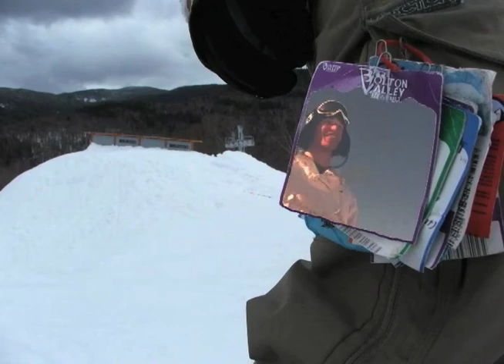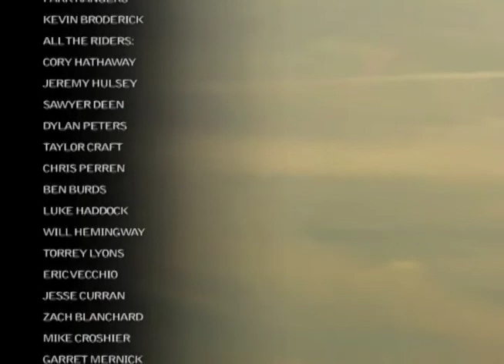Gnarnia - 2006 Snowboard Video - Bolton Valley, VT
00:00 Intro
03:47 Cory Hathaway
05:58 Jeremy Hulsey - Sawyer Deen - Dylan Peters - Taylor Craft
08:51 Chris Perren
11:20 Ben Burds - Luke Haddock - Will Hemingway - Torrey Lyons
14:26 Eric Vecchio
15:37 Jesse Curran
17:32 Powder Shred
20:03 Outro

2006 Proven In The Northeast Film Festival • 1st Place